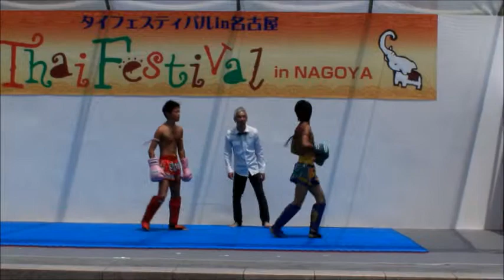ムエタイ ﾃﾞﾓﾝｽﾄﾚｰｼｮﾝ５ラウンド